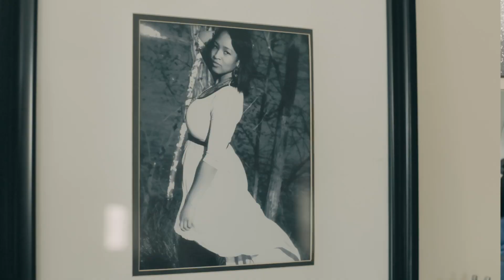Family, Talks with Felicia Bell Episode 1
This is the first episode of my series, " Family, Talks". We tackle everything from handling difficult transitions as a family as we build upon the legacy of our family.

Video Produced by Daniel Chimusoro Photo and Video
Edited by Anthony Palumbo